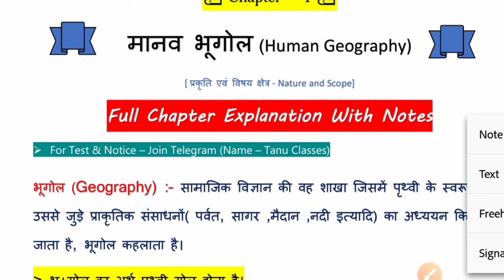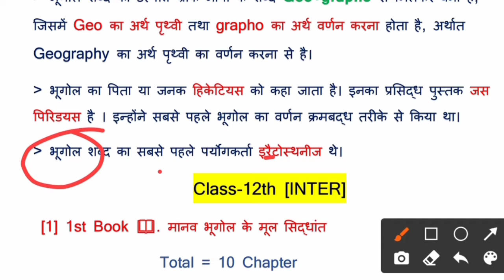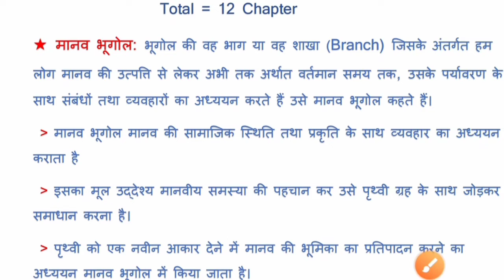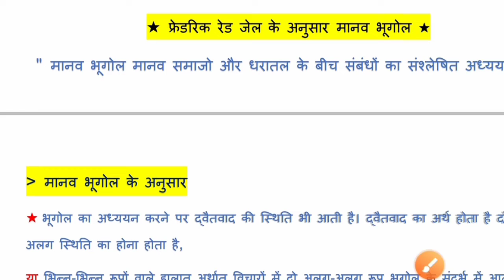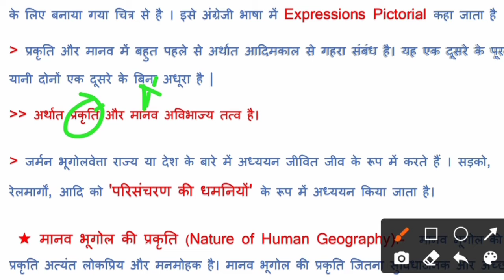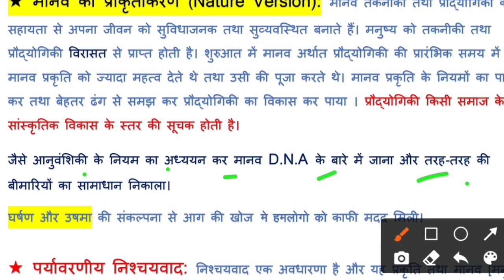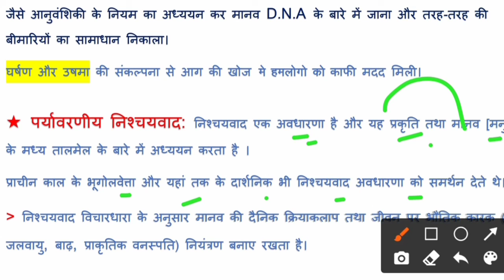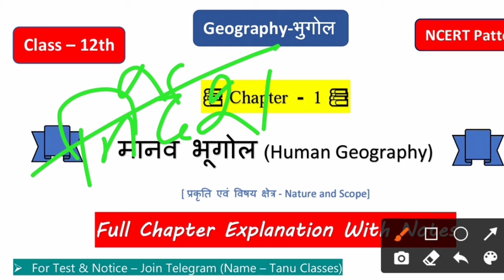Class 12th Geography Chapter 1 | मानव भूगोल प्रकृति एवं विषय क्षेत्र | Full Explanation | Part-1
प्यारे साथियो, स्वागत है आप सभी का आपका प्यारा YouTube  चैनल Tanu Classes artcom मे । आप  टेस्ट सीरीज , PDF और Quiz के लिए  नीचे दिए गए लिंक पर click करे